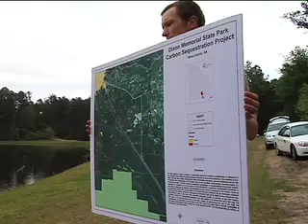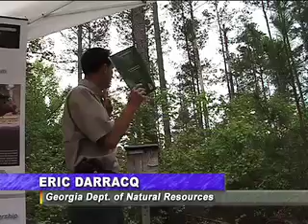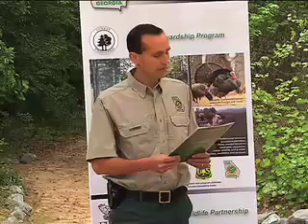Private Forest Landowner Workshop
In Georgia there are at least 14.3 million acres of privately owned forestland, and managing those forests can be challenging.  Recently, in Baldwin County, landowners got an opportunity to learn more about caring for their acreage.  The Monitors Mark Wildman has the story.